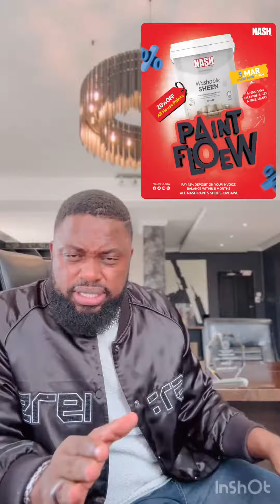Paintfloew promotion says mr Mutarisi😂😂😂